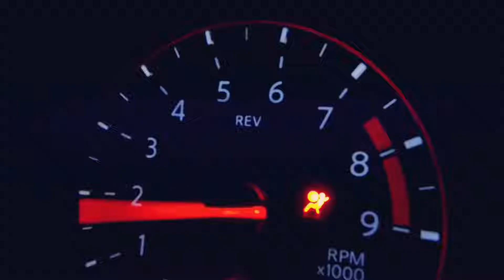درامز كوفر هنودي أوسوم x بروان x قوستافو - سينسي 🔥🥁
‏‎اذا عجبكم المقطع اتمنى تدعمو القناة  بالاشتراك  و نشر المقطع 🎬

‏‎وأي اقتراحات جديده اكتبوها لي تحت في الكومنتات وانا أقراء كل تعليقاتكم📝

‏‎اضغط زر الجرس (🔔)حتى يوصلك كل جديد🔥🤩

‏‎تعليقات جميله تعكس روحك الأجمل🌹